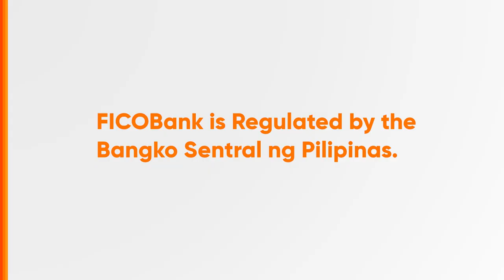FICOBank Radio Ad Q2 2023 38s (Isabela)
Ito po ang Q2 2023 Radio Ad ng FICOBank. Ang FICOBank ay isang Provincial Rural Bank ng Isabela at Regulated ito ng Bangko Sentral ng Pilipinas.

DRPS Two 4045: FICOBank Radio Ad Q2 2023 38s (Isabela)